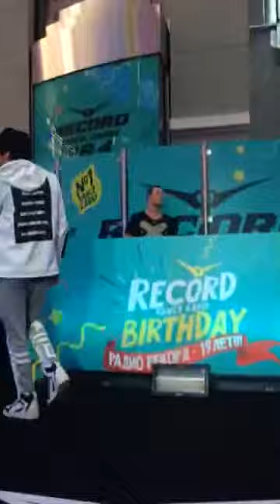Roma Acorn/Internet Hero/atrium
Atrium/internet hero/Acorn/20/September/2014